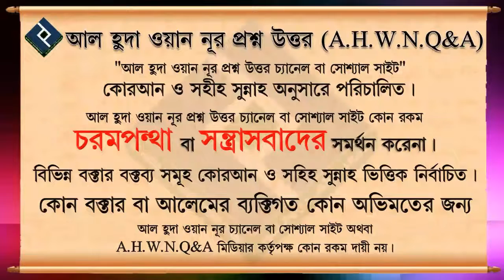রাসূলে পাক, হুজুরে পাক বলা কি ঠিক ᴴᴰ┇শাইখ আব্দুল কাইয়ূম আলমগীর